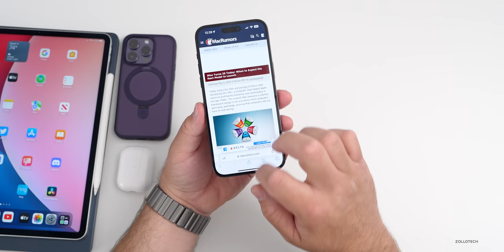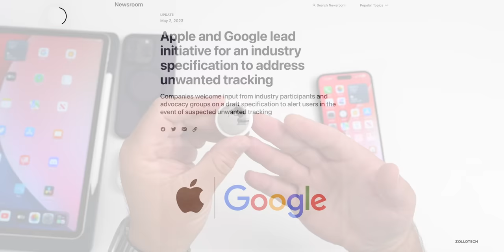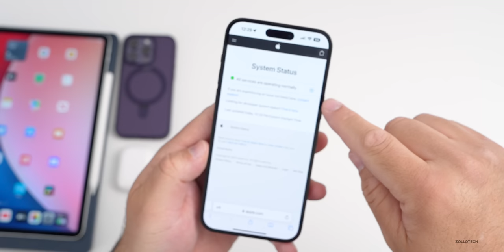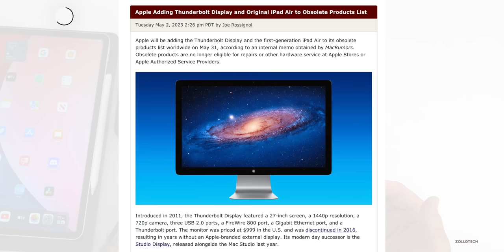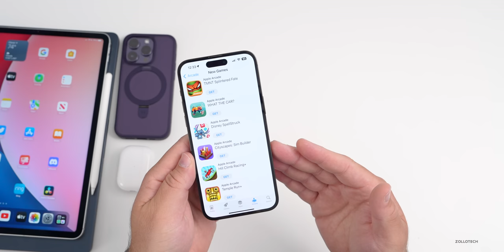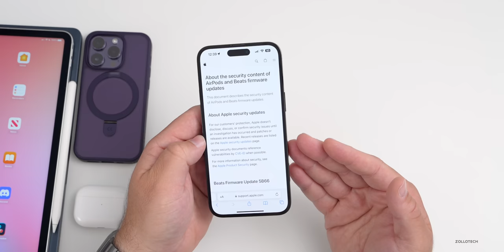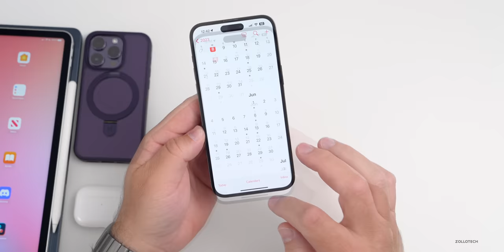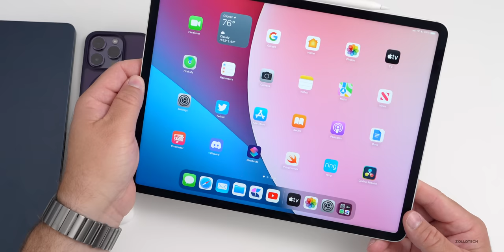WWDC23, iPhone 15, iOS 16.5, iOS 17, Mac and more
WWDC23, iPhone 15, iOS 16.5, iOS 17, Mac and more - Weekly Apple News Update. WWDC 2023 is less then. Month away, iOS 17 features continue to leak, iOS 16.5 Beta 5 or iOS 16.5 RC this week. We also talk about current Apple Discounts and Deals along with Weekly Apple News.

This is the Weekly Apple News update going over the latest in Apple News, Leaks Rumors, Discounts and more.

*Discounts*
HomePod 2nd Gen
iPad mini
M2 14-inch MacBook Pro
AirPods Pro 2
Apple Watch Series 8
iPad Pro 12.9 M2

*Sources*
MacRumors
9to5Mac
Ian Zelbo
Apple
Bloomberg

***Chapters***
00:00 - Everything New
00:17 - WWDC 2023
00:44 - Weekly Apple News
02:36 - AirTags
03:10 - More Apple News
06:21 - Apple Deals and Discounts
06:50 - AirPods Updates
07:46 - Safari Update
08:07 - iOS 16.5 RC Release
08:34 - iOS 16.5 Public Release Date
08:46 - iOS 16.6 Betas
09:30 - Apple Leaks and Rumors
12:47 - Conclusion